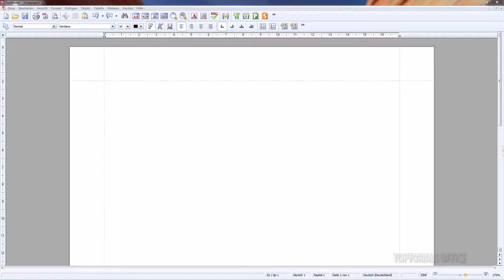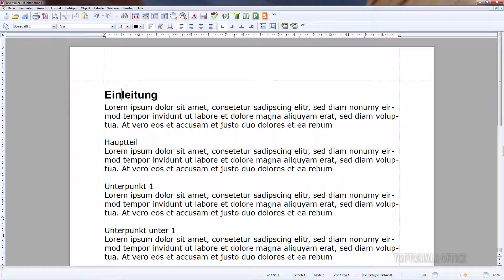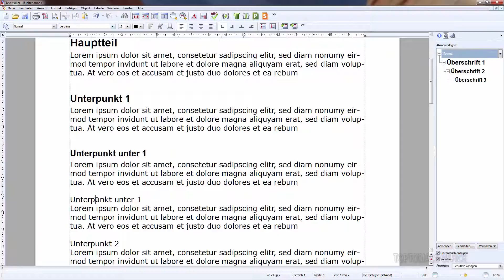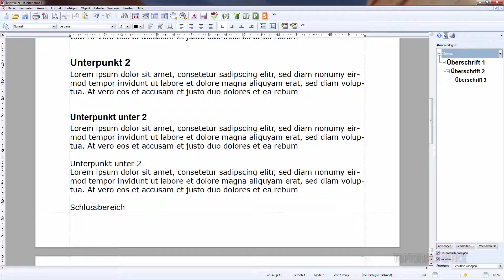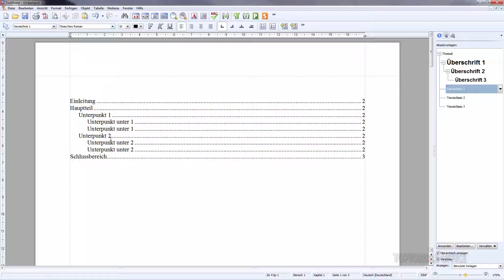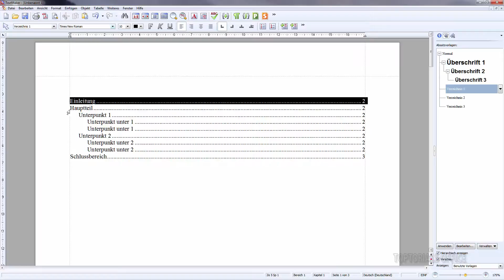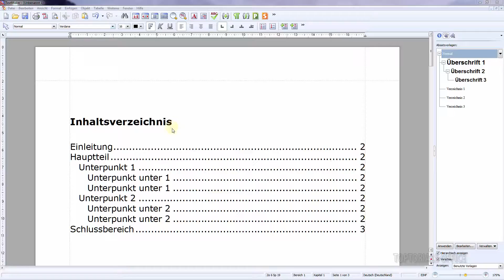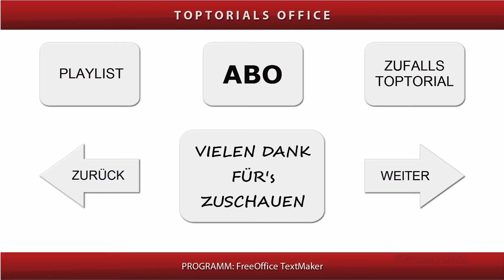Inhaltsverzeichnis erstellen (Free Office TextMaker)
Ein leicht verständliches Tutorial für Anfänger aus dem Bereich:
Free Office TextMaker
Hier zeige ich Euch wie Ihr ein Inhaltsverzeichnis erstellen könnt.